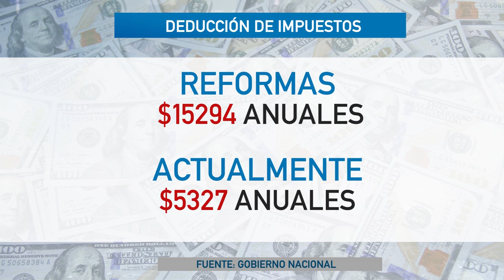Gobierno entregó a la Asamblea proyecto de REFORMA TRIBUTARIA.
El frente económico del Gobierno Nacional, presentó una reforma tributaria que se aplicará a través del proyecto de ley orgánica para el fortalecimiento de la economía familiar. La propuesta, busca aumentar gastos deducibles y reducir impuestos, para esto incorpora deducibles por gastos de mascotas, pero también impuestos para plataformas de apuestas y espectáculos públicos.